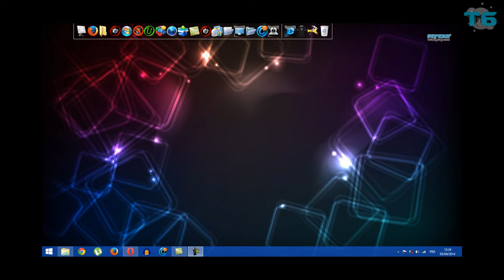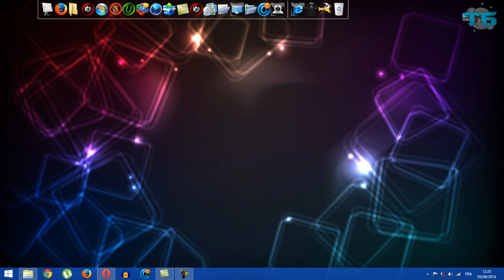RÉSULTAT DU CONCOUR ! Recherche de la meilleure INTRO .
Toutes mes félicitations au vainqueur !

Merci à tous d'avoir participé !